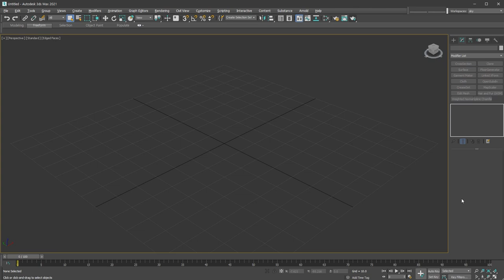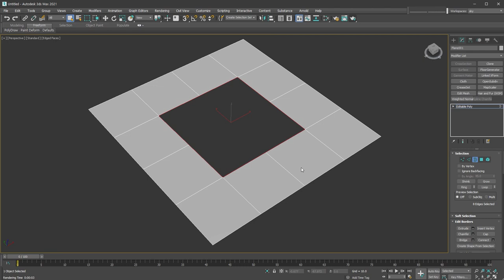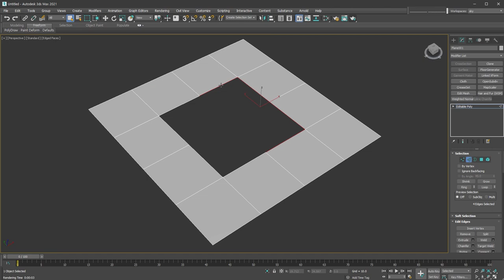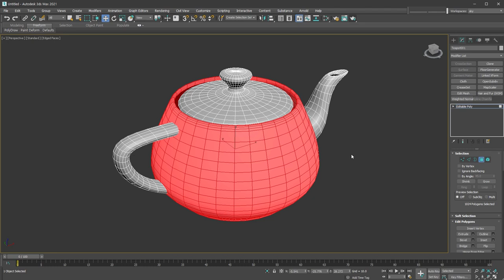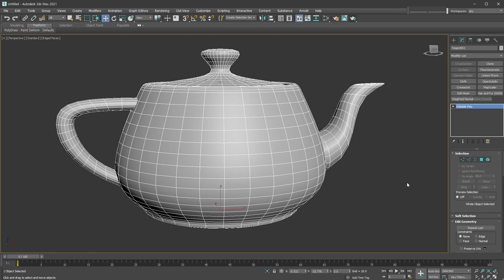[max 기본기] Editable Poly의 Sub-Object Level을 활용한 Select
* 선택을 잘하는 초급자가 삽질을 피할것이오!~~
Editable Poly(Edit Poly)의  Selection(Sub-Object level - vertex, edge, Border, Polygon, Element를 말해요)을 활용해서 필요한 선택을 위해 작업 과정을 한번이라도 줄 있 수 있도록 습관을 가져보세요.

익숙해지면 Modeling할 때 완전 도움됩니다.
앞에서 올렸던 Shift키와 연결성이 있어서 빨리 추가해둘게요.

Max 기본기 속삭이는 자는 매주 월요일 저녁 9시에 추가되요!